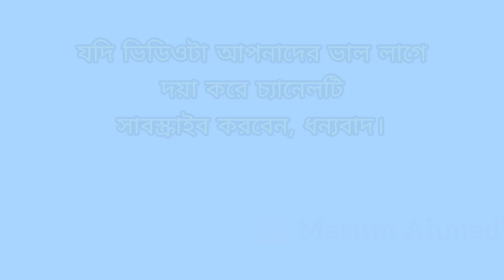my village house | আমার গ্রামের বাড়ি | জন্মস্থান | ফুলের বাগান | প্রকৃতি